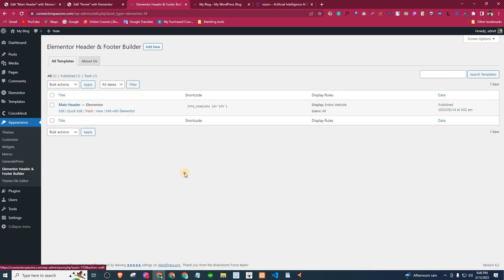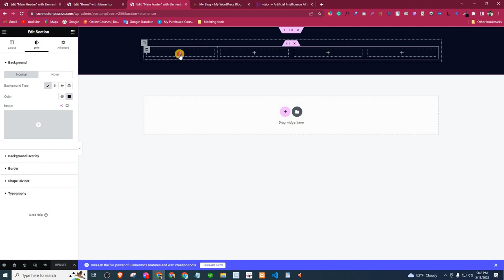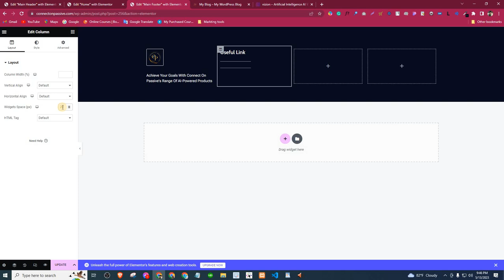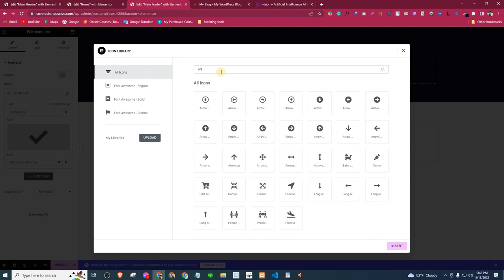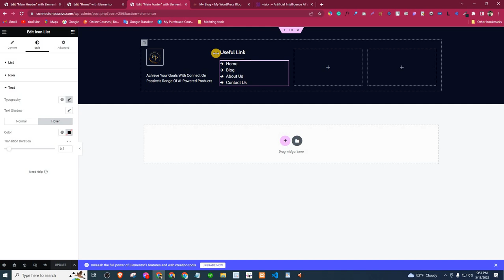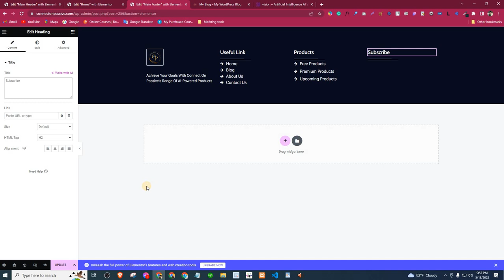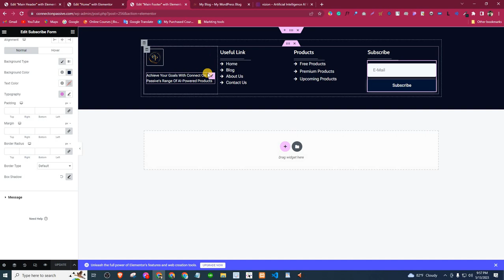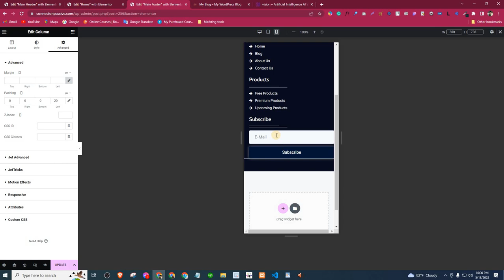How To Create Custom Footer Using Elementor FREE plugin | WordPress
Part 1: To create custom header
Step 1: Create a header block
Go to dashboard ► Appearance ► Header Footer & Blocks ► Add New
Give block name & select header in type of template.
Now select where you want to display the header and click Publish.

Step 2 : Design the header section
Click Edit with Elementor & click the plus icon and select layout.
Now design the header by adding elements.
To change the look of your header in mobile view,
Go to elementor editing page & change the responsive mode to Mobile.

Part 2: To create a custom footer.
Step 1: Create a footer block
Name your block & select Footer in type of template.
Now select where you want to display the footer & click ‘Publish’.

Step 2 : Design the Footer section
Click Edit with Elementor & select a layout by clicking the plus icon.
Now you can start designing your footer by adding elements.